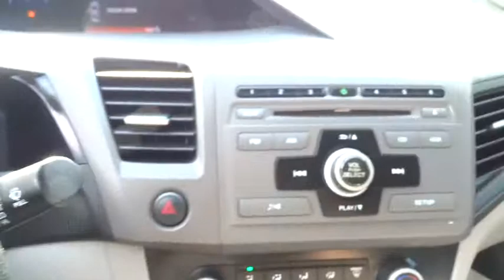2012 Honda Civic San Antonio, Houston, Austin, Dallas, Universal City, TX C52614A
2012 Honda Civic

Gunn Chevrolet
12602 IH 35 North

Priced to sell with our ONE SIMPLE PRICE!!, VERY SHARP!!, NICELY EQUIPPED LX PKG!!!, **CLEAN CARFAX**ONE-OWNER**LOW-MILES**, SHOWS LIKE NEW!!, GREAT CAR AT A GREAT PRICE!!, LOCAL TRADE IN, and MANAGER SPECIAL!!!. 2D Coupe, 1.8L I4 SOHC 16V i-VTEC, 5-Speed Automatic, and Cloth. San Antonio, Bexar, Shertz, Selma, Hill Country, Texas 78154.If you demand the best things in life, this wonderful 2012 Honda Civic is the fuel-efficient car for you. The IIHS rates the Civic as a TOP SAFETY PICK vehicle. It is nicely equipped with features such as **CLEAN CARFAX**ONE-OWNER**LOW-MILES**, 1.8L I4 SOHC 16V i-VTEC, 2D Coupe, 5-Speed Automatic, Cloth, GREAT CAR AT A GREAT PRICE!!, LOCAL TRADE IN, MANAGER SPECIAL!!!, NICELY EQUIPPED LX PKG!!!, Priced to sell with our ONE SIMPLE PRICE!!, SHOWS LIKE NEW!!, And VERY SHARP!!. They say All roads lead to Rome, but who cares which one you take when you are having this much fun behind the wheel! Thank You for shopping with Gunn! We would like to welcome you to a much better way of doing business. Our objective is to provide the highest quality service with our haggle-free One Simple Price method for purchasing new and used vehicles. Customer satisfaction guides our business. We pride ourselves in transpearancy, honesty, and conducting business with real numbers and not the confusing shell game that most dealers play!! Come in where you can relax and enjoy the process without fear of somebody trying to get into your pocket! Give us a Call today and schedule a demonstration drive!